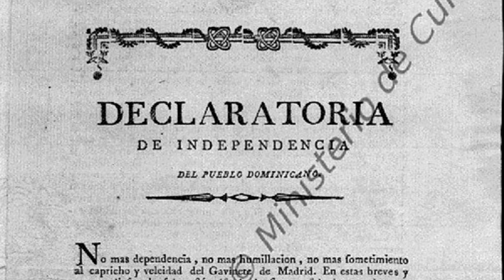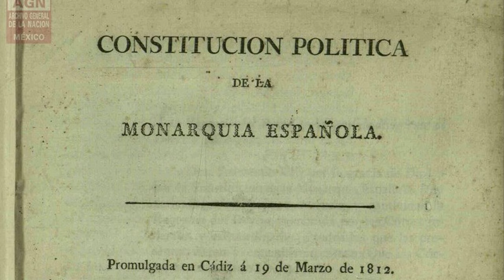La independencia efímera y la autodeterminación dominicana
El presidente Luis Abinader ha creado la Comisión para la Conmemoración del Bicentenario de la Independencia Efímera. Una decisión muy importante desde el punto de vista histórico, pues a pesar del desdén con que ha sido vista esta gesta, es punto de partida de innumerables hechos histórico emprendido por vez primera por la que sería unos 22 años después la República Dominicana.